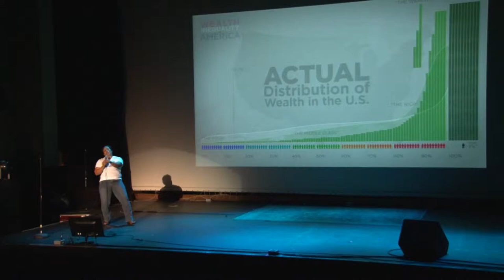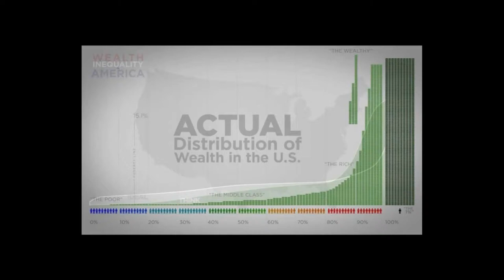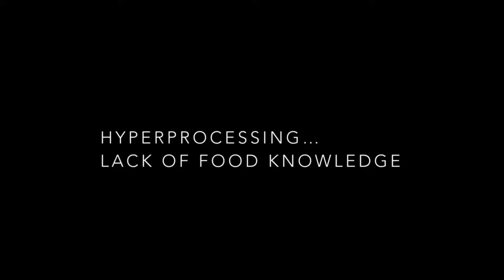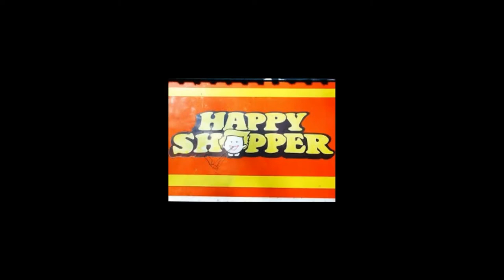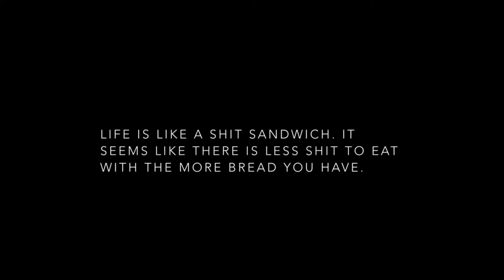Dookie Jokes and Being a Consumer in America: Kia Ruiz